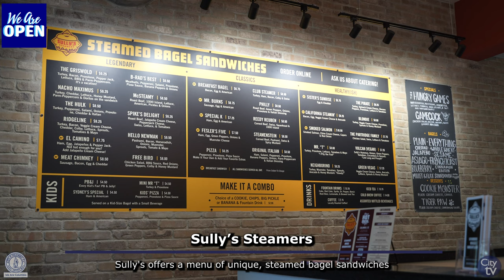Sully's Steamers Grand Opening/Ribbon Cutting Ceremony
The City of Columbia hosted and Grand Opening/ Ribbon Cutting Ceremony for Sully's Steamers.

Sully's offers a menu of unique, steamed bagel sandwiches and this is the first location to open here in Columbia. Michael and Brittany Stuckey, of Southern Way Catering, have brought the concept here to Columbia, with future plans to expand the franchise to Irmo, West Columbia, Forest Acres, and Lexington in the future. The Devine Street location features an outdoor patio with additional seating and yard games.